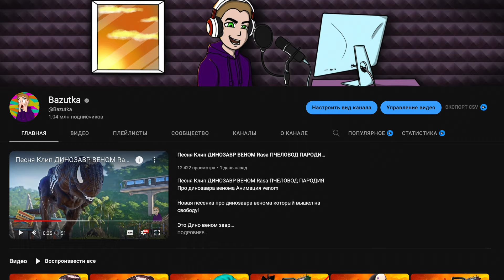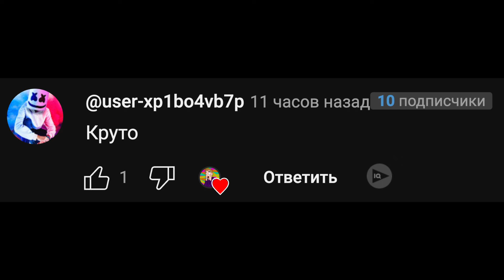Песня Клип БАБКА ГРЕННИ ПАУК Rasa ПЧЕЛОВОД ПАРОДИЯ Granny 2 обновление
Песня Клип БАБКА ГРЕННИ ПАУК Rasa ПЧЕЛОВОД ПАРОДИЯ Granny 2 обновление легендарной игры про бабушку гранни

Бабка злобная она
Теперь тело паука
Стала гренни еще злее
От того еще страшнее

Бабка злобная она
Теперь тело паука

Легендарная бабуля
Легендарная игруля
Было жутко всем нам от неё
Но теперь она вернулась
И вообще спина загнулась
Лучше убегай ты от неё

Эй эй эй эй злобный смех
Эй эй эй эй пожирает всех
Эй эй эй эй бабка паук
Granny 2 тебе не друг

Бабка злобная она
Теперь тело паука

Бабка злобная она
Теперь тело паука